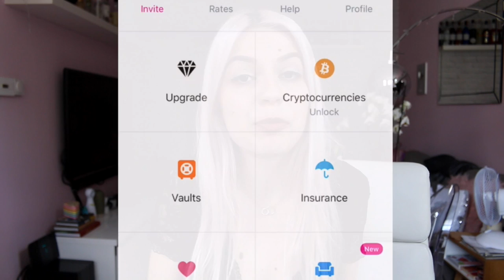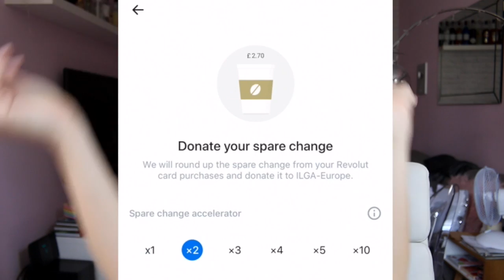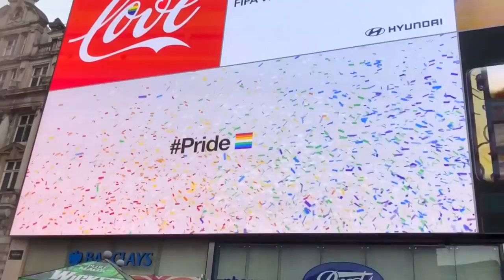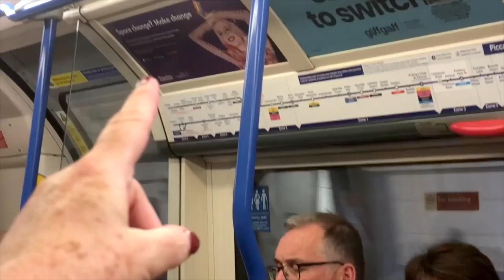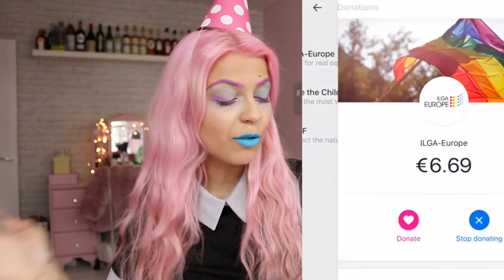London Pride (And My Birthday) VLOG - Feat. Revolut Donations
Sign up with my link and get a FREE Revolut card, only 30,000 Rainbow cards are given out  🌈